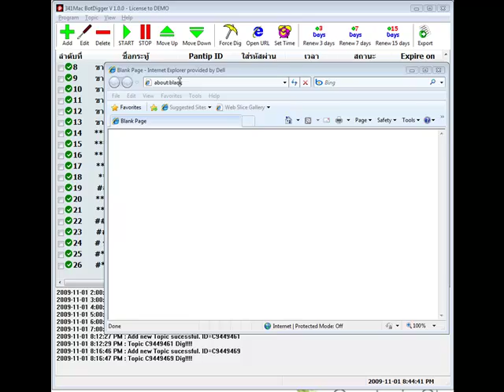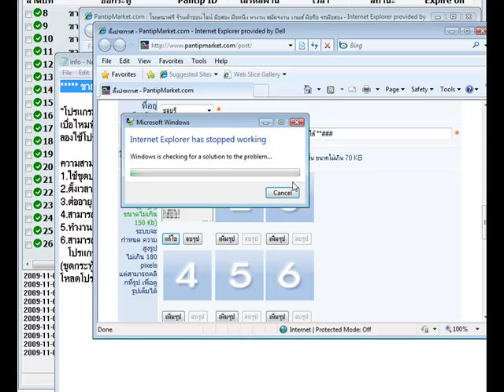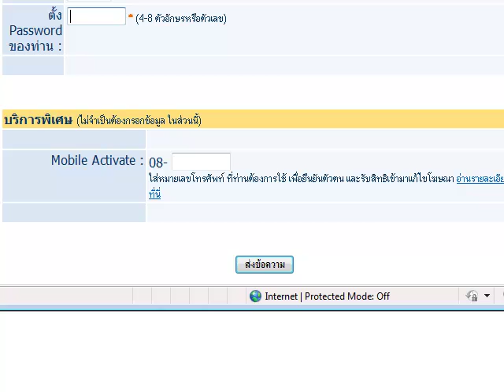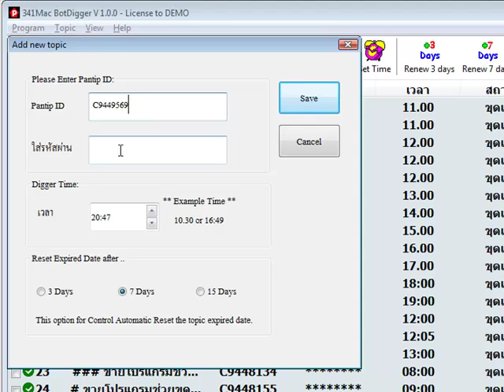341BotDigger Tutor V 1.0.0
เบื่อไหมที่ประกาศขายสินค้าใน pantip.com แล้วไม่ได้ผล ลูกค้าหาประกาศไม่เจอ กระทู้ตกหน้าแรกเร็ว กระทู้ไม่มีคนเห็น
ลองใช้โปรแกรม 341mac BotDigger V1.0 ดู ปัญหาเหล่านั้นจะหมดไป  โปรแกรมใช้งานง่าย เล็กมาก ขุดกระทู้ได้เร็วทันใจ

ความสามารถ:
1.ใช้ขุดประกาศใน ให้อยู่หน้าแรกแบบอัตโนมัติ
2.ตั้งเวลาขุดได้ 24 ชั่วโมง
3.ต่ออายุกระทู้แบบอัตโนมัติ
4.สามารถขุดได้หลายกระทู้สูงสุด 80 กระทู้
5.ทำงานด้วย win32 โปรแกรมเล็กมาก
6.สามารถ upgrade แบบ online ได้
   โปรแกรมทดลองใช้ 341macBotDigger V1.0
(ขุดกระทู้ได้ 1 กระทู้ ไม่หมดอายุ)
โหลดโปรแกรมทดลองใช้ได้ที่